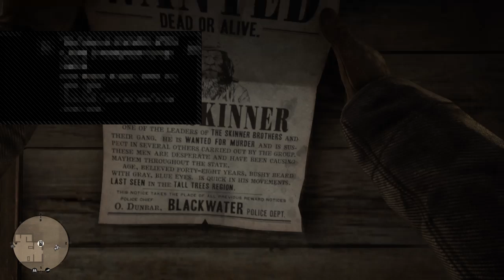Rdr2 bounty hunting #7 Otis Skinner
Hey y’all what up subscribe for the finest of commentary and gaming, my favorite game is red dead redemption 2 so I will be playing that often on this channel and also subscribe to millerdude 400 watch his videos